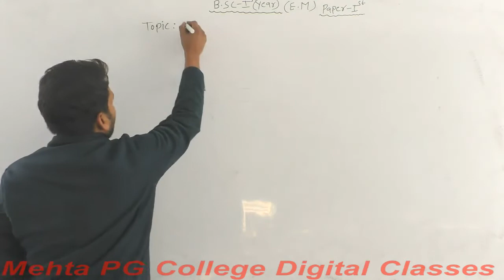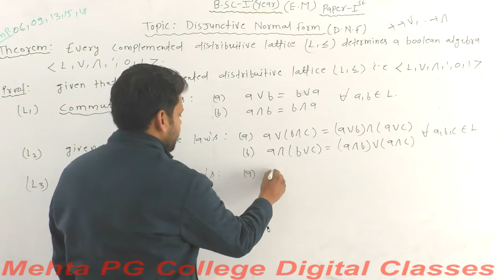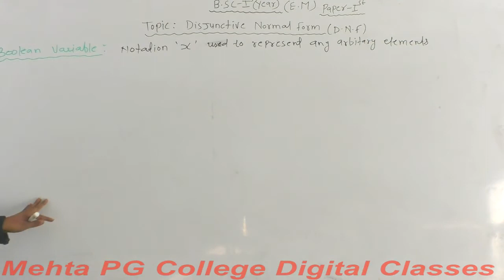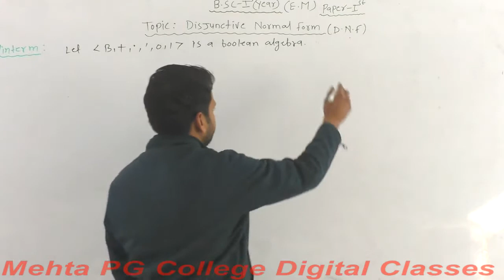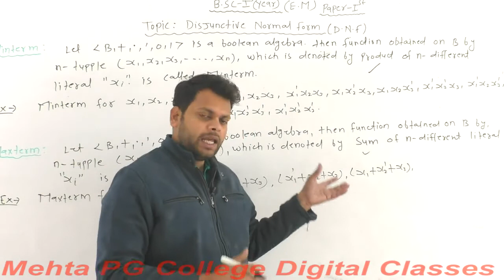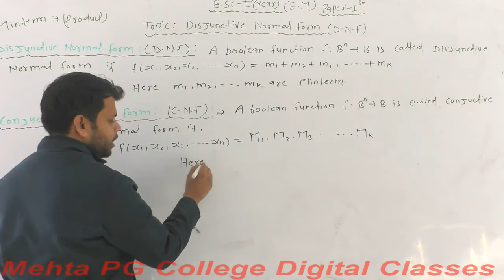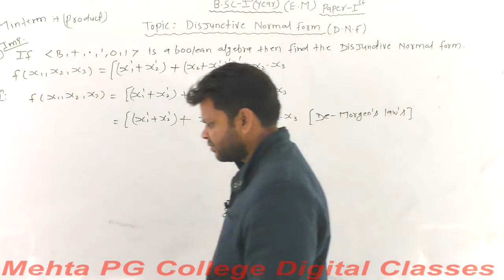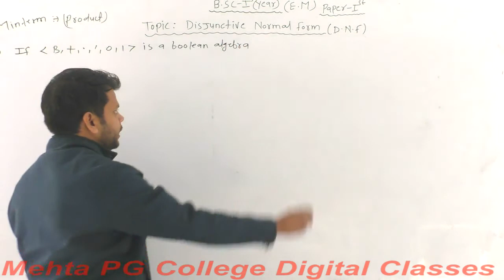B.SC PART- I YEAR (DISCRETE MATHS) ENGLISH MEDIUM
DISJUNCTIV NORMAL FORM EM 1